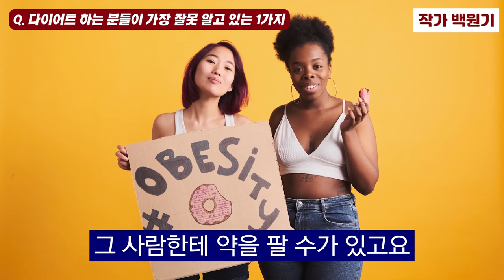다이어트 하는 분들이 가장 잘못 알고 있는 1가지 I 작가 백원기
📚 백원기, 지속가능 다이어트